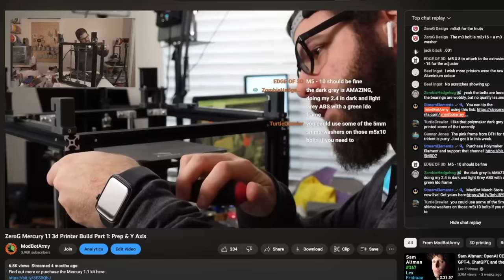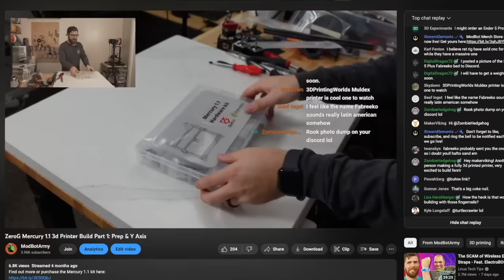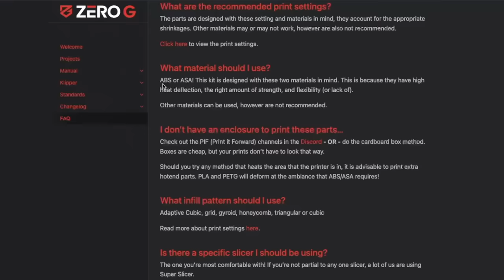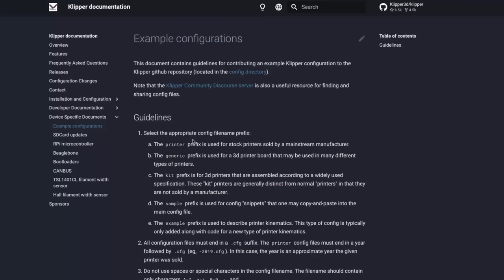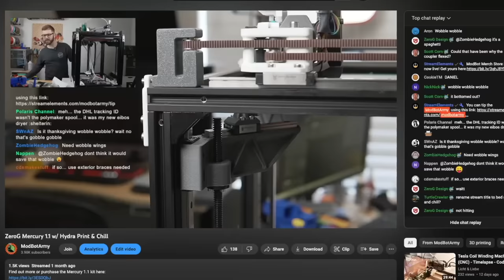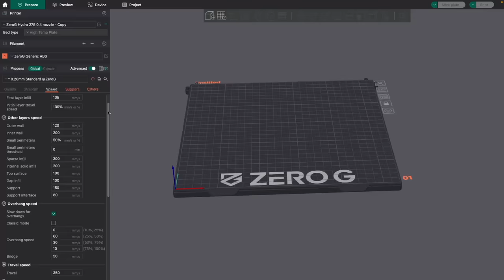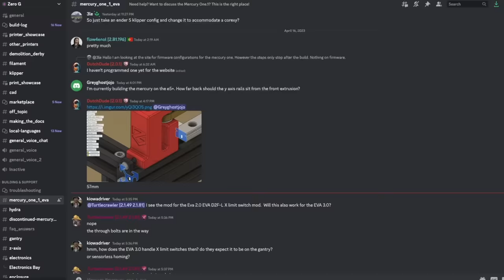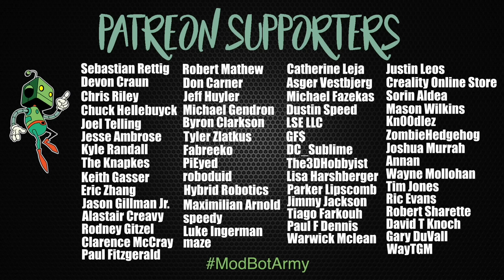Favorite CoreXY 3d Printer Build?! Zero G Mercury 1.1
Last December I started building the Mercury 1.1 from Zero G. This has been one of my longer builds but I am so happy with how it has turned out. For anyone looking to upgrade their Ender 5 or build a very capable CoreXY 3d printer this is a killer option.